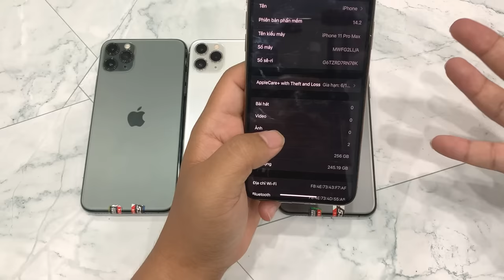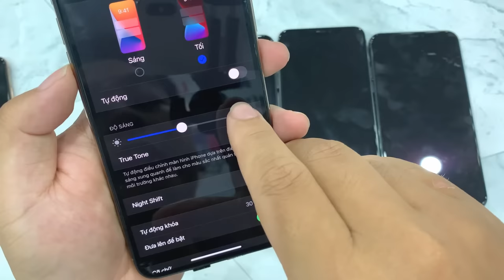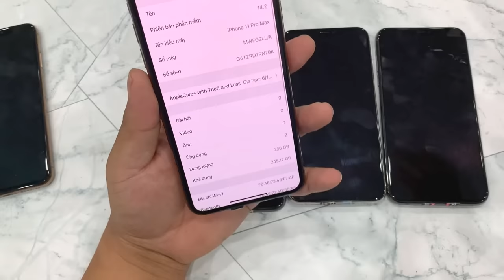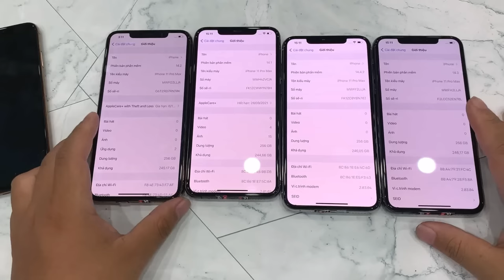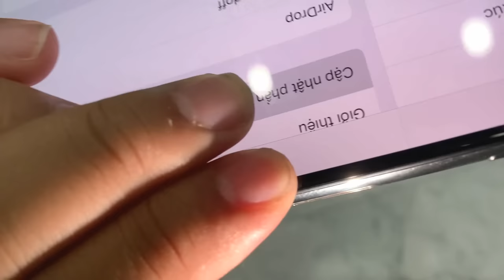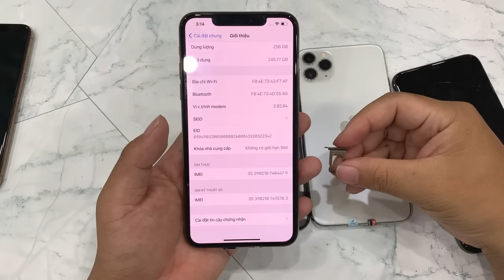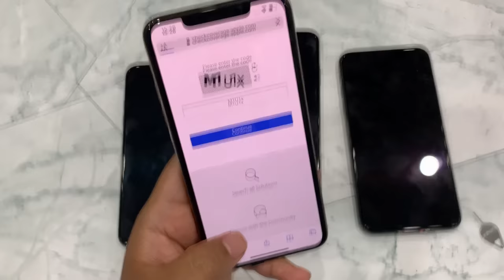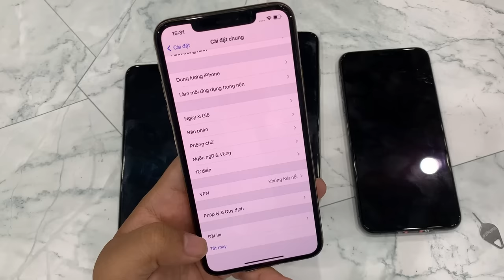2021 Cách chọn mua iPhone 11 PRO MAX Chuẩn zin giá tốt nhất, tránh hàng dựng, kém chất lượng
2021 Cách chọn mua IPhone 11 PRO MAX Nguyên bản - đẹp - giá rẻ nhanh nhất
💥Liên kết mua hàng:

Tư vấn bán buôn: 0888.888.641
Địa chỉ: 170 Lạch Tray - Ngô Quyền - Hải Phòng